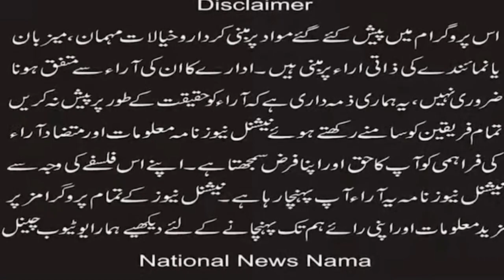''Christians on the streets of Holland in Torrential Rain'' Protest against Jaranwala tragedy